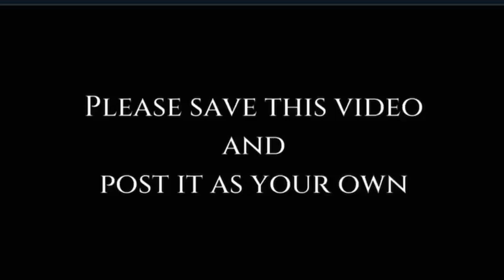BIBLE BHAGAVATAM PROPHETS PROPHECIES?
“Life is EASY to live for a man who is without shame, a crow hero, a mischief-maker, an insulting, bold, and wretched fellow. But life is HARD to live for a modest man, who always looks for what is pure, who is disinterested, quiet, spotless and intelligent.”

Do you live your life to Repent or do you live your life to Repeat? According to all universal spiritual teachings, the difference between a person who lives their life to Repent and a person who lives their life to Repeat is that the former is more concerned about denouncing fame because of shame (Repent) whereas the latter is completely oblivious to shame because of fame (Repeat).

Indeed, in the Srimad-Bhagavatam (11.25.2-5), the Sanskrit word hrih (shame in the mode of goodness) is translated as either "shame due to improper activities" or "embarrassed at improper actions." Indeed, there's shame in the mode of goodness that leads to one's elevation but there's also shame in the mode of ignorance that leads to one's degradation.

One type of shame in the mode of ignorance is self-destructive depression or hopelessness on very insignificant so-called transgressions. For example, one type of insignificant so-called transgression is that sometimes we see devotees are rolled up in a fetal position crying in self-deprecation because they ate chocolate, garlic or watched a movie, and are taught that these serious transgressions can only be absolved by pledging allegiance to a particular guru, especially on his Vyasa-puja (Annual Ass Kissing Ceremony).

Another type of shame in the mode of ignorance are those who are completely shameless although performing all kinds of shameful, destructive and mode of ignorance activities.

Therefore, it is said:
“They who are ashamed of what they ought not to be ashamed of, and are not ashamed of what they ought to be ashamed of, such men, embracing false doctrines enter the evil path."
Buddha (Dhammapada 316)

Similarly, it is also said:
"Everyone in this material world is very much fond of getting honor. Although he's not honorable, still, he wants to get honor. Although he is unfit, still, he wants. That is the material propensity."
Srila Prabhupada
Lecture March 4, 1974 MAYApur

In this regard, in the Srimad-Bhagavatam (7.5.30), the famous child prodigy of wisdom named Prahlada Maharaja famously describes how people REPEAT their mistakes because they don't REPENT their mistakes as follows: "Because of their uncontrolled senses, persons too addicted to materialistic life make progress toward hellish conditions and repeatedly chew that which has already been chewed. Their inclinations toward Kṛṣṇa are never aroused, either by the instructions of others, by their own efforts, or by a combination of both."

As far as prophets and prophecies are concerned, what do all universal spiritual teachings have to say in this regard. First of all, just as knowledge doesn't come from us but through us, so also prophecies don't come from us but through us. In that sense, everyones a prophet and no one's a prophet depending on how much the Lord reveals or conceals. Of course, there are general prophecies, specific prophecies, and  very precise prophecies.

What does the Srimad--Bhagavatam in general say about the Rockefellers, Rothschilds, New World Order, Illuminati, Kabal, Freemasons (which are all synonyms of the Hiranyakashipu sampradaya) who engage in human trafficking, cloning, satanic rituals, child sacrifice, pedophilia and orchestrate world wars, epidemics, pandemics and false flag missions like 911, and who infiltrate every industry of music, business, politics, medicine and religion. You can read about it in following link from Srimad-Bhagavatam (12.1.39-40), spoken by prophet Sukadeva Goswami:

In this regard, there's a modern day prophet who I came across recently who's apparently been posting for at least 4 years, describing some general and specific prophecies she's claims God told her. I'm personally convinced, but you be the judge. She essentially says something that Saint Bernadette of Lourdes said: "My job is to INFORM, not to CONVINCE." Her name is Celestial. She has a lot of content that reinforces what's already being exposed in Hollywood, politics, business and religion. Even my friend who I lost contact with says a Vedic astrologer affirmed these people in high positions will be taken down during and after pandemic.

"Three things cannot long be hidden: the sun, the moon and the truth."